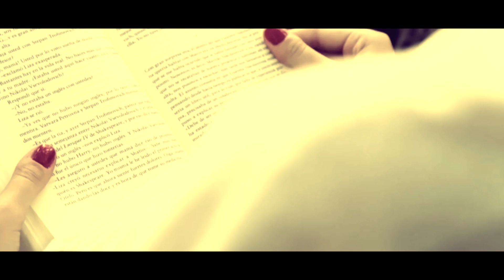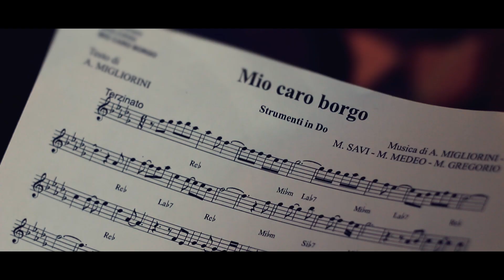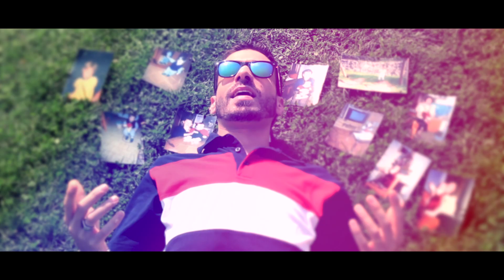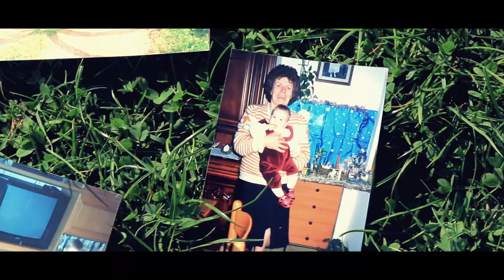Alex Migliorini - Mio caro borgo (Video Ufficiale)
Alex Migliorini, autore del brano MIO CARO BORGO è il  protagonista di questo bellissimo video dove rivive i ricordi della sua infanzia.

Nella clip è presente un cameo di Marco & Alice, l'orchestra che ha inciso il brano e lo ha inserito nel proprio album "ESTATE" disponibile sul nostro sito